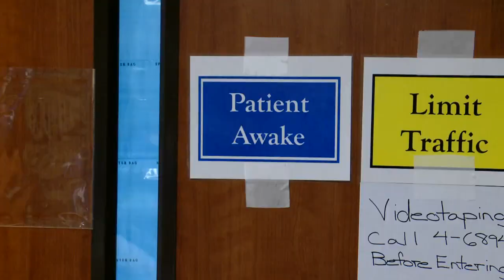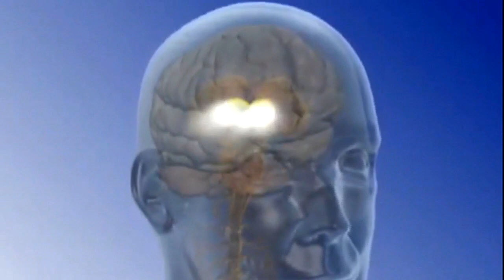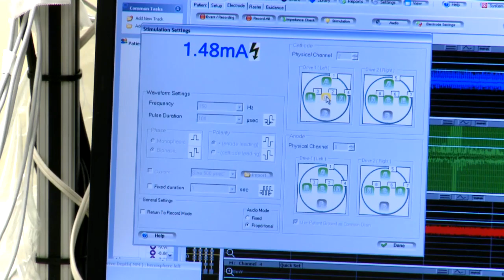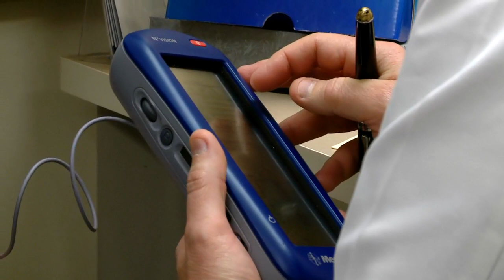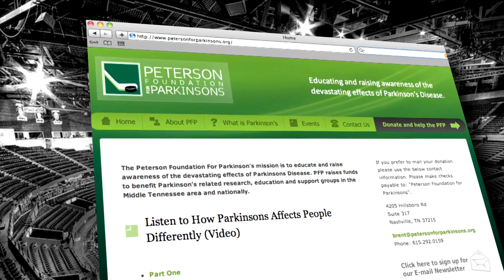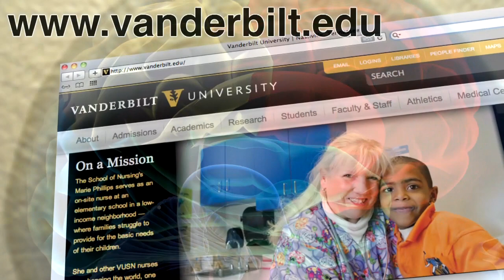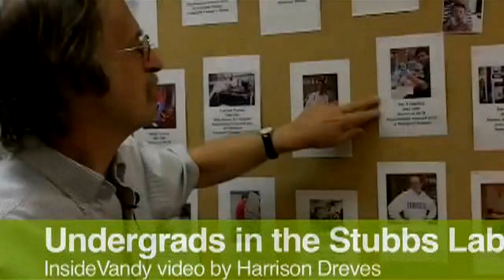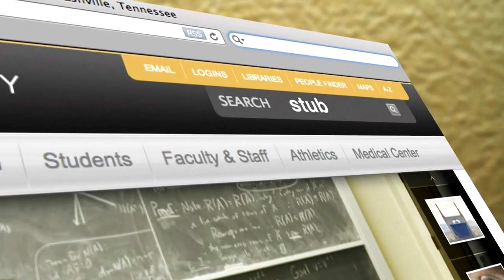VUCast Newscast: Inside A Preds Coach's Deep Brain Stimulation Surgery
This Week on VUCast, Vanderbilt's weekly newscast  highlighting  research, experts, students, sports and everything Vanderbilt:
·         Inside A Preds coach's deep brain stimulation surgery
·         how nicotine could impact memory
·         Why a research lab wants Vandy undergrads